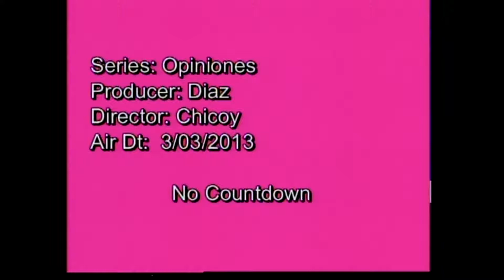Opiniones - Pedro Corzo entrevista a Eduardo Baez y Thor Harvossen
Pedro Corzo entrevista a Thor Halvorssen, ex zar antidrogas de Venezuela y ex embajador. Eduardo Baez, general retirado venezolano.